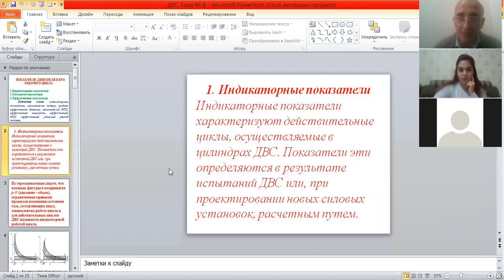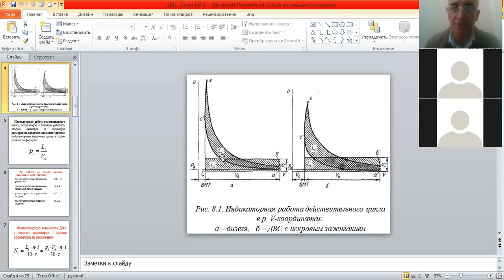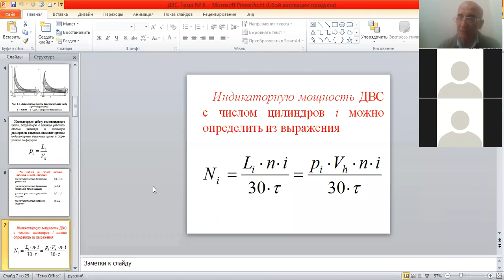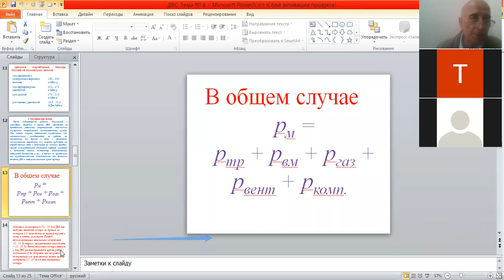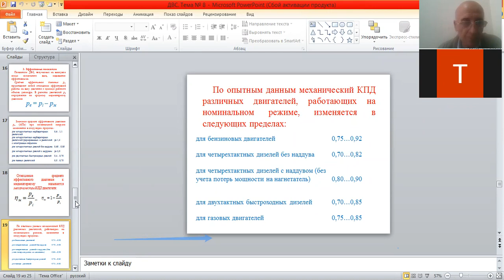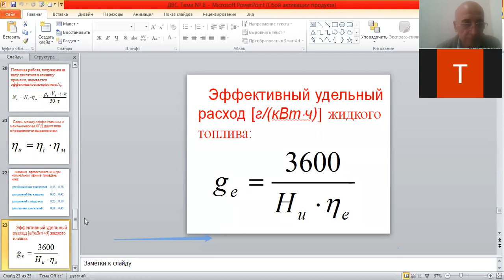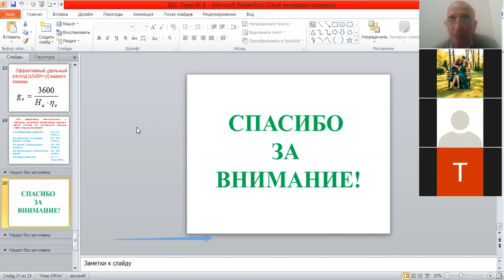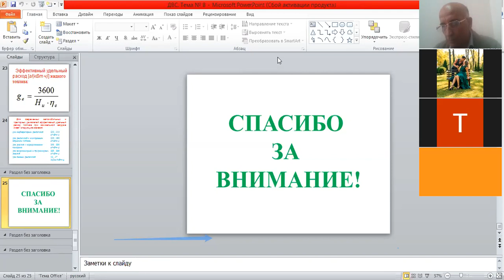Магдиев К И ДВС тема 8 238,238а 17